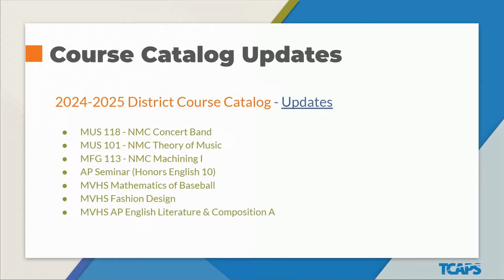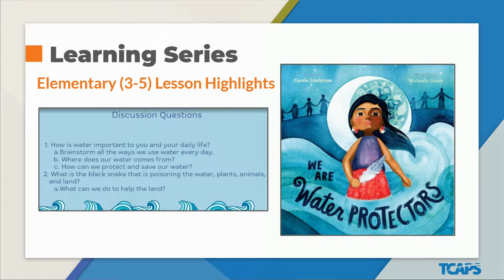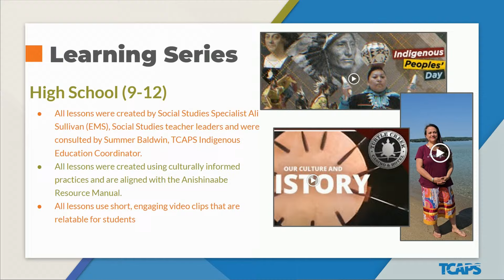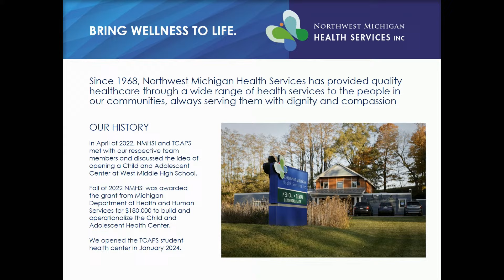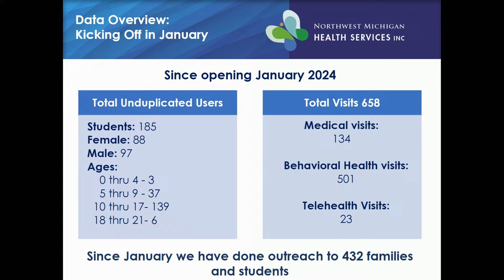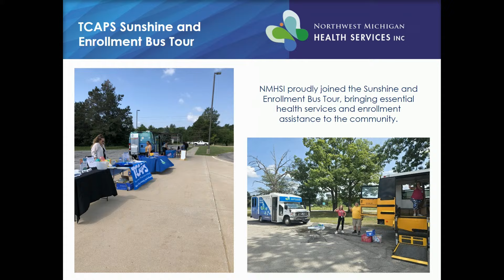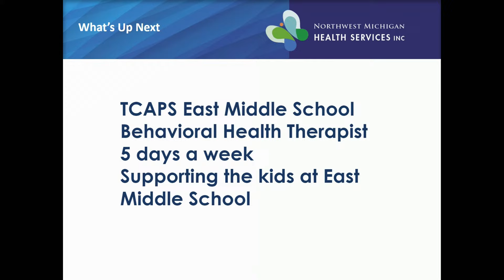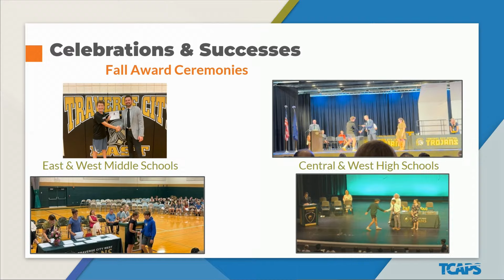TCAPS Board of Education Curriculum Committee 10.8.24 - new